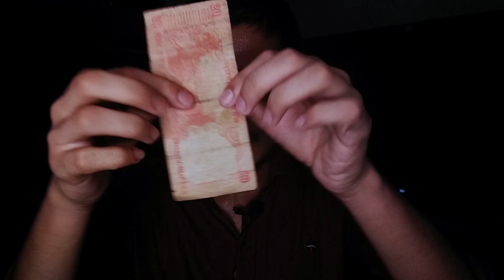My First Day Income From YouTube Revealed !! QnA !!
My First Day Income From YouTube Revealed -
==0==0==0==0==0==0==0==0==0
Links-
Qna Video Mein Link Thodi Dete Hain..
==0==0==0==0==0==0==0==0==0
My YouTube Videos Product ( Cheap and Best)

[ My Tripod ] (300₹) =
[ My Camera ] (smartphone) =
KeyBoard and Mouse ( ₹1,000 ) =
My Mic (Boya m1) =
My Ring Light (200₹) =
Earphone (pTron) =
Second Earphone ( Tiitan ) =
My Laptop (acer swift 3 ) =